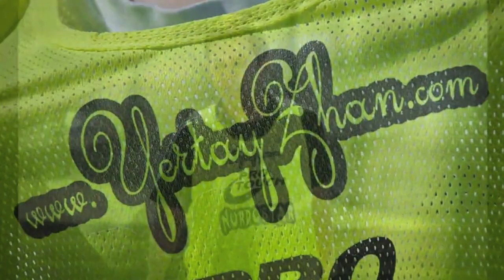NURDOSTAR - Football team by Yertay Zhan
NURDOSTAR  Kazakh students football team in Prague (CZ).